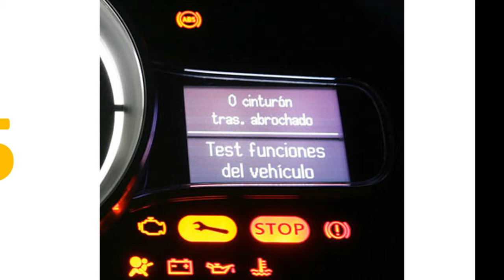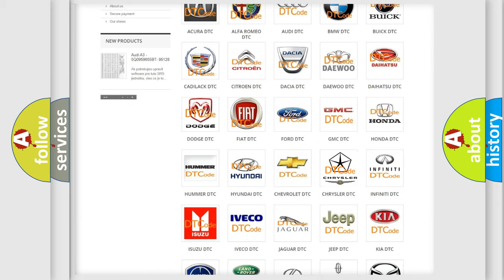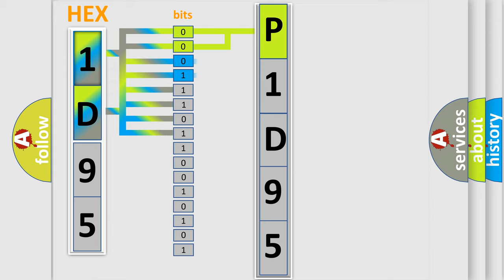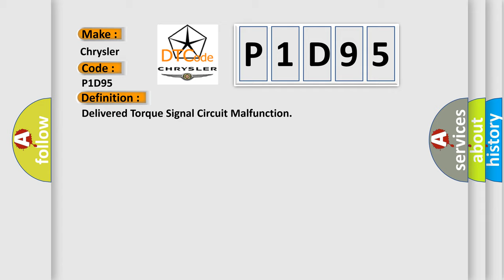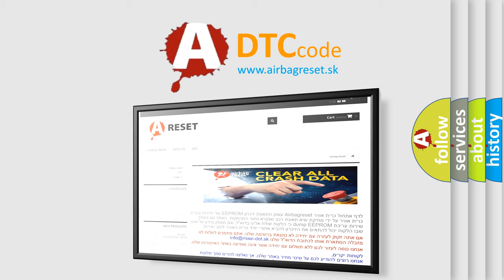DTC Chrysler P1D95 Short Explanation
Contents:
0:21 Basic DTC analysis according to OBD2 protocol standard.
1:48 Insight into programming
2:58 A diagnostically understandable description of the Diagnostic Trouble Code
3:05 Basic error definition

Make
Chrysler
Code
P1D95
Definition
Delivered Torque Signal Circuit Malfunction
Description
The engine is running
Cause